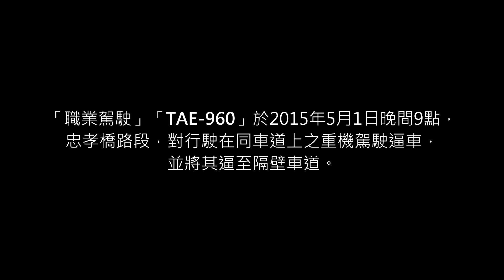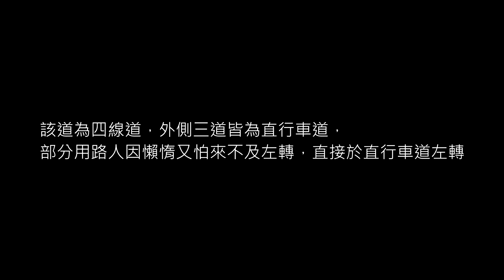[2017.5.1] TAE-960危險逼車，職業就是屌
日常中的日常